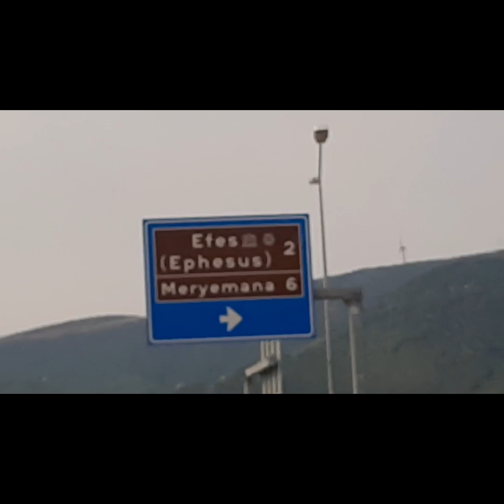KARAVAN SEYAHATİMİZ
EGE SAHİLİ  VE YUNAN ADALARINA GEZİMİZ BAŞLIYOR...